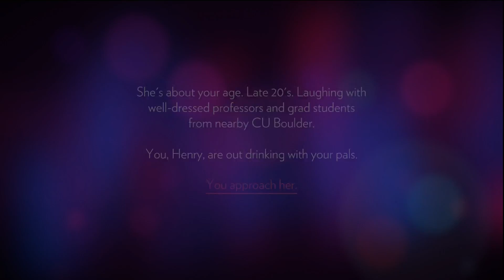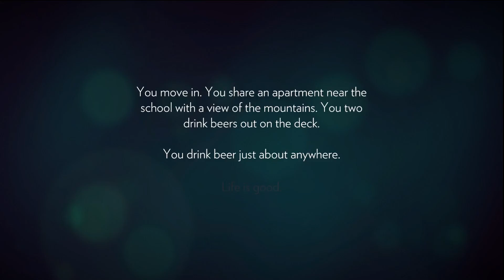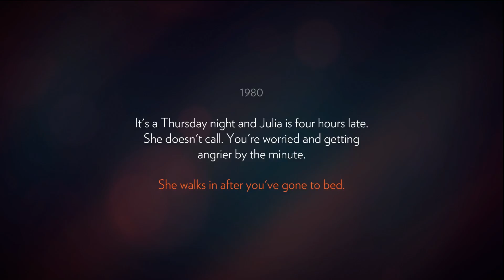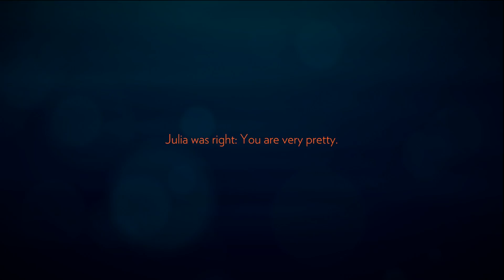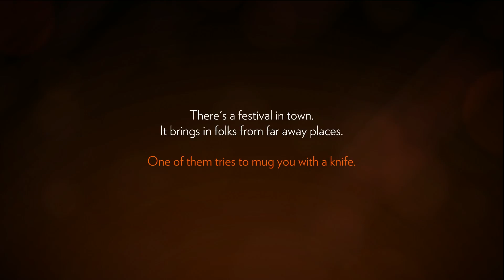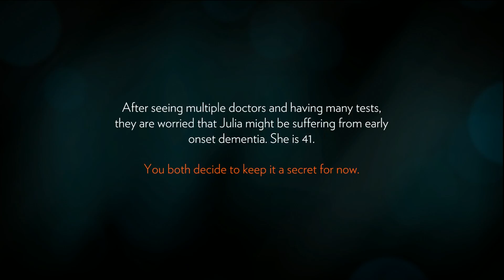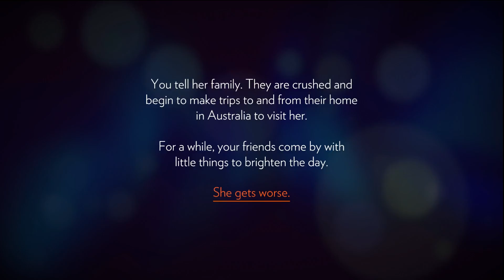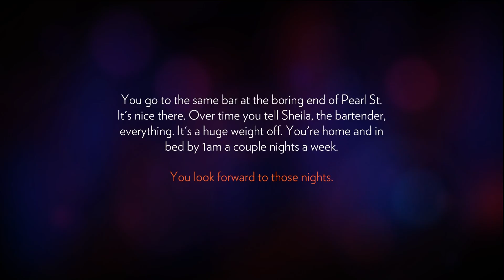Let's Play: Firewatch | Part 1 - Henry's Story! [Strong Language]